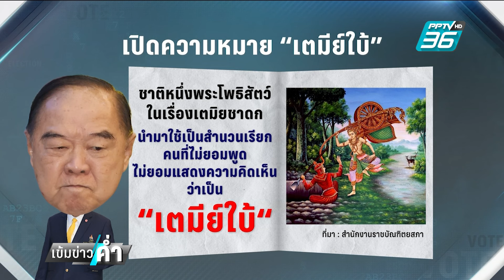"บิ๊กป้อม "สวมบทเตมีย์ใบ้ ไม่ตอบปม"ทักษิณ" พาดพิง คนบ้านป่า | เข้มข่าวค่ำ | 14 มิ.ย. 67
ตามตัวไม่เจอมาหลายวัน หลังนายทักษิณ ชินวัตร อดีตนายกรัฐมนตรี พูดถึงคนในป่า คนในบ้านป่า ตั้งแต่วันที่ 8 มิ.ย.67 ก่อนจะดราม่ากันมาทั้งสัปดาห์ ล่าสุด พล.อ.ประวิตร วงษ์สุวรรณ หัวหน้าพรรคพลังประชารัฐ โผล่ไปเป็นประธานในพิธีลงนามประชุมเตรียมความพร้อมซีเกมส์ครั้งที่ 33 ที่ไทยเป็นเจ้าภาพในปี 2568 นักข่าวสายการเมืองก็ไปดักรอ เพื่อถามเรื่อง นายทักษิณ